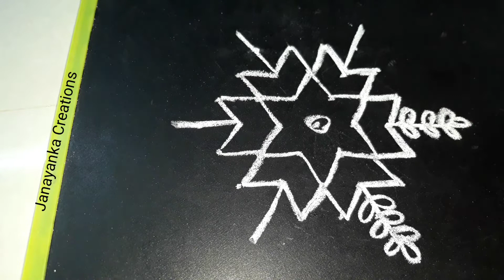Daily rangoli with 7×4 Interlaced dot | Easy muggulu design | Pulli kolam